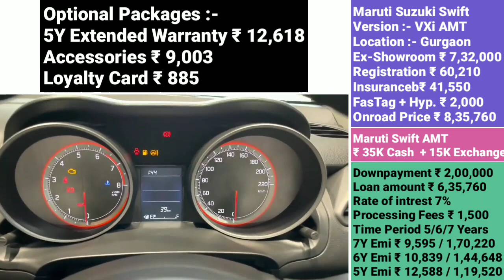2022 Maruti Suzuki Swift VXi [AMT] Price | Maruti Swift 2022 Model VXi Price | 2022 New Swift VXi 🔥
2022 Maruti Suzuki Swift VXi [AMT] Price | Maruti Swift 2022 Model VXi Price | 2022 New Swift VXi Price | Onroad Price | Exshowroom Price | Emi | Loan |BOB Bank Finance Plan